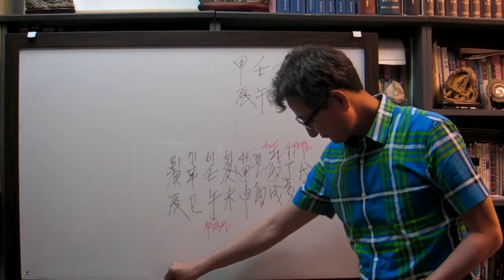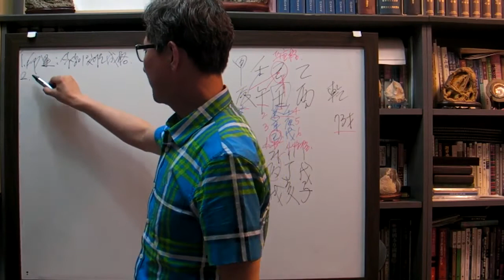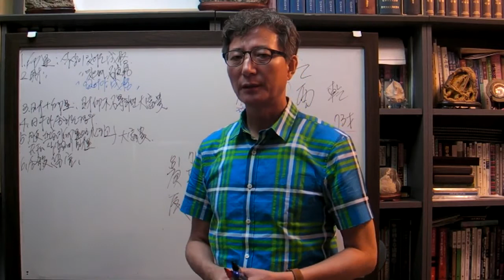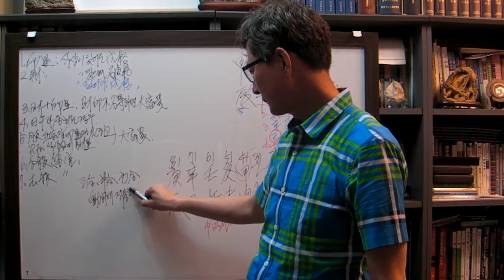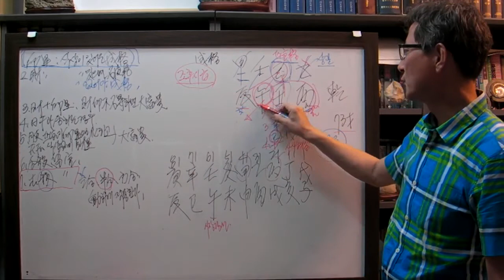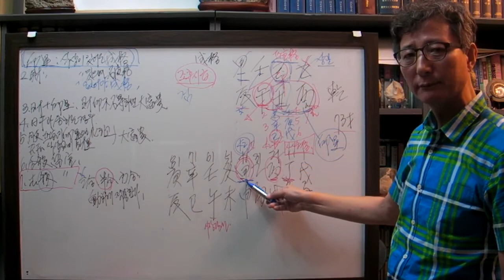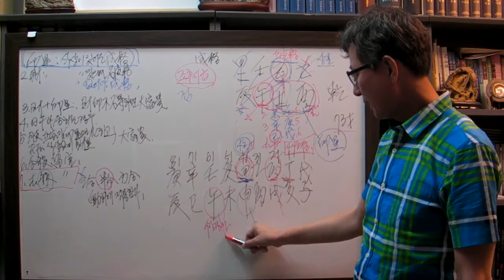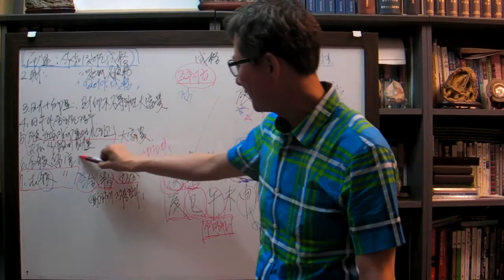안국준 사주 통변32(전 여당 원내대표 역임 현직 시장 임오 일주)